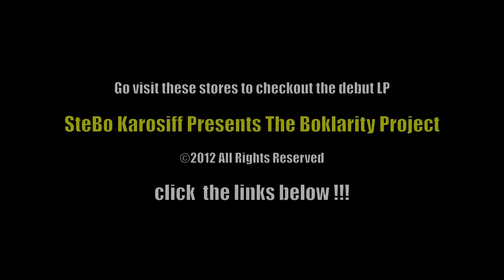STEBO KAROSIFF "LIVE OUR LIVES CRAZY"